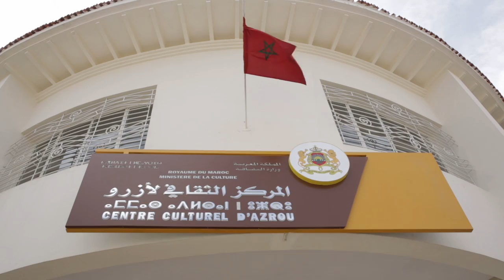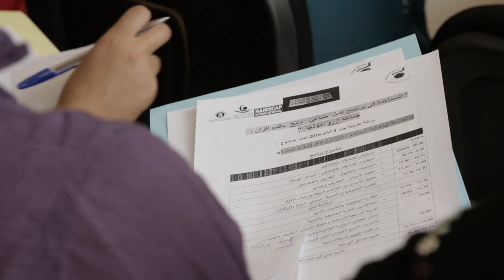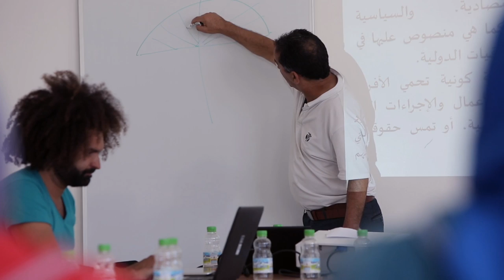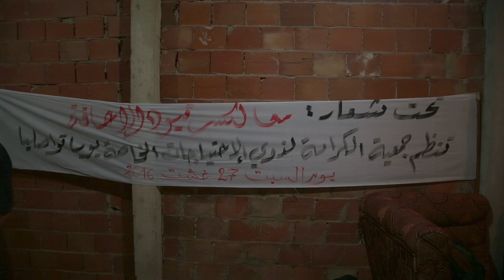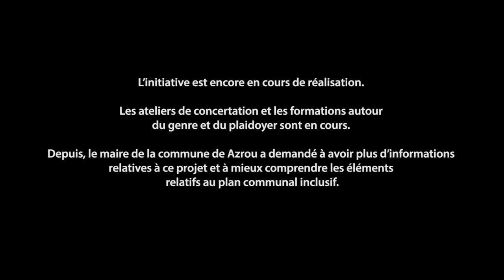Handicap International - Ils ont agi au Maroc - VOSTFr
Les associations ont agi au Maroc pour l’élaboration d’un plan d’action communal inclusif. Des formations et ateliers de travail ont été réalisés impliquant les OPHs et les membres de la commune d’Azrou afin de s’assurer de la prise en compte des besoins spécifiques des personnes handicapées à l’échelle du territoire.